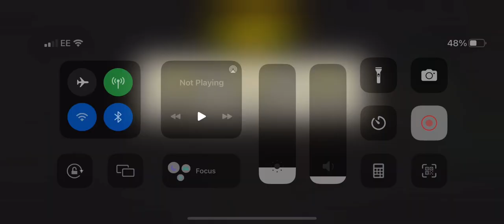Fuse box lvl 43